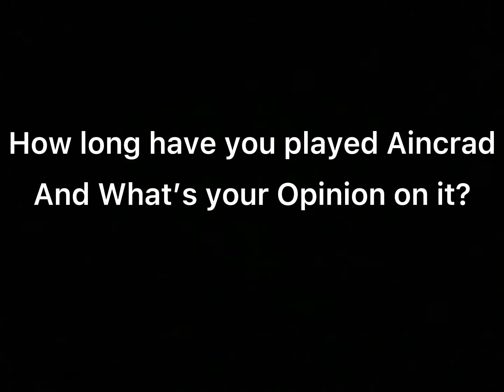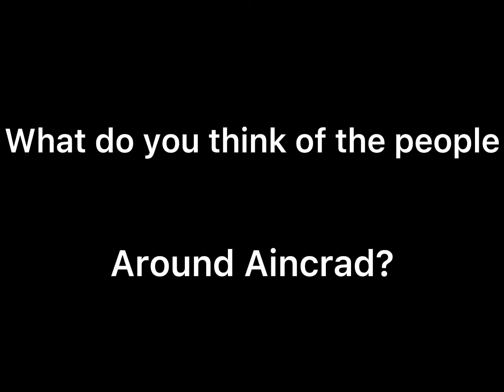Aincrad Interviews! || Vrchat World Awareness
Hey guys!  Welcome back to another chaos video of VRChat!

Big thank you to everyone for being a part of the video and allowing me to make you all a part of something!

Please don’t friend us on VRChat! We do these videos for fun and entertainment so please be respectful!

Thank you and I hope you all have a wonderful and amazing day!